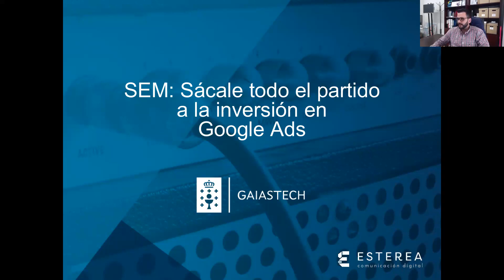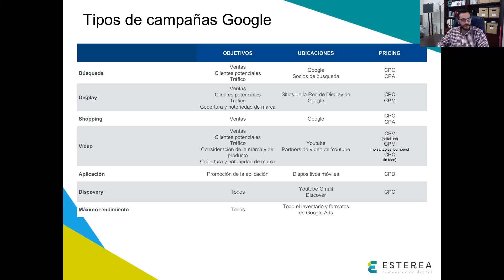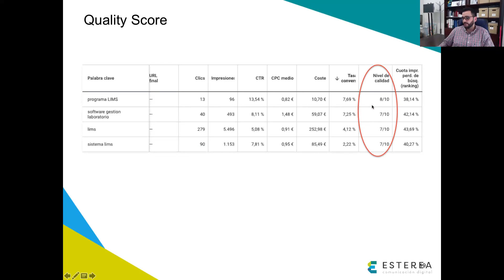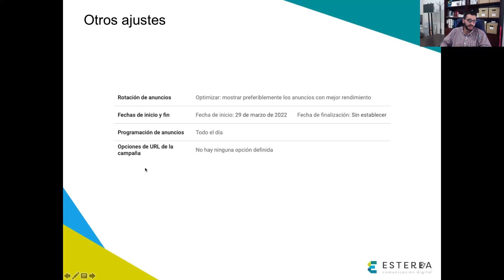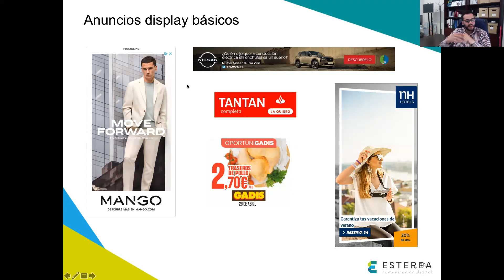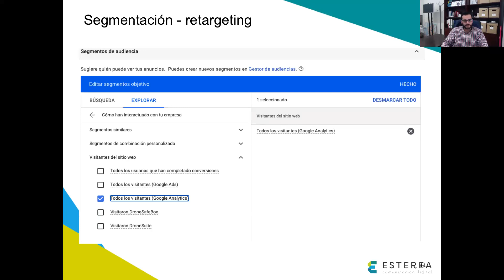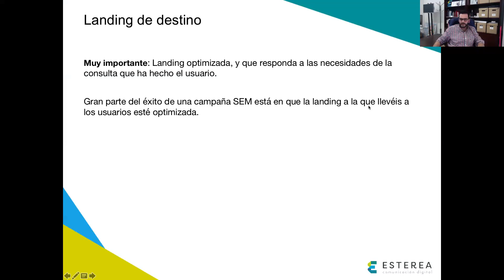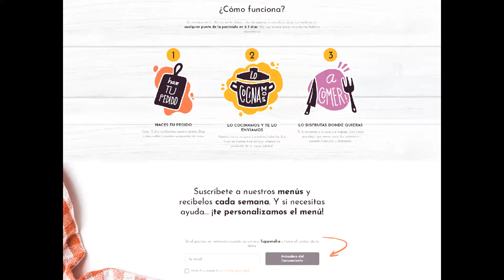MesDMarketing | SEM: Sácalle todo o partido ao investimento en Google Ads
O obxectivo da sesión é deseñar unha estratexia de marketing do teu negocio.